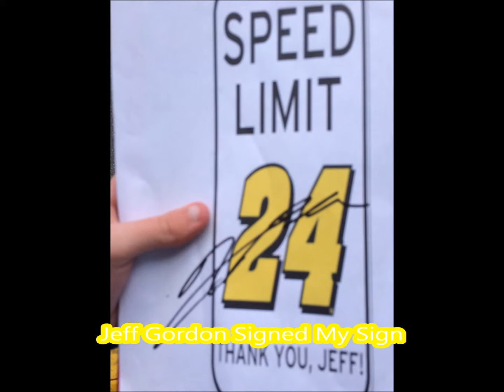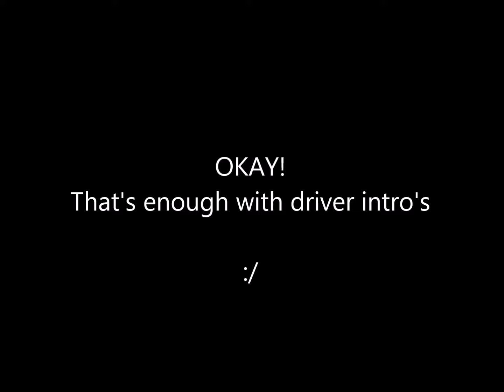My Trip To The Windows 10 400 Weekend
Credit Of Music To The Following:
Bastille - Pompeii Remix
Red - Already Over